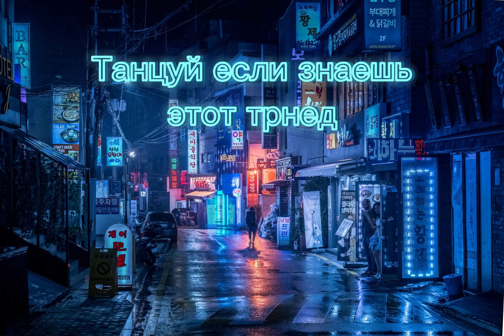Танцуй, если знаешь этот тренд 🌊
Танцуй если знаешь этот тренд ♥ ❤ ღ ❦ ❥❣
флешь моб 2022флешь моб 2023
тик ток тренды танцуй если знаешь этот тренд
танцуй если знаешь эти тренды танцуй если знаешь этот тренд 2023,танцуй если знаешь этот тренд,тик ток тренды,тик ток тренды танцуй